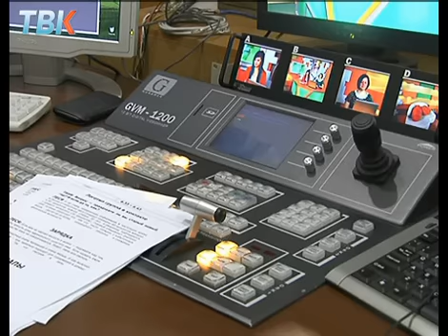Программа "С новым утром" отмечает 10-летний юбилей